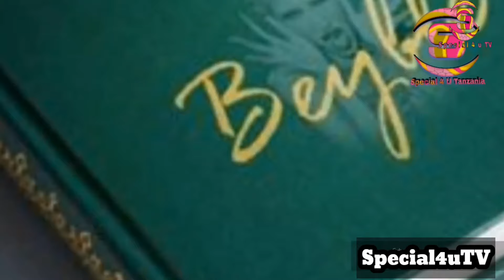ThestoryZe2: UHUSIANO WA BEYONCE NA SHETANI MJAA LAANA"